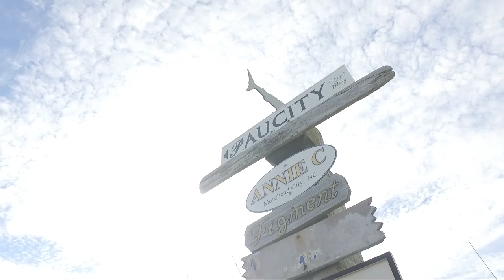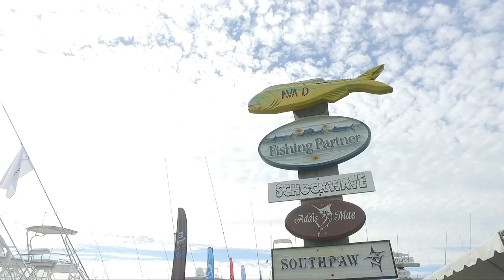2017 Hatteras Marlin Club Billfish Tournament Day 1 Highlights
Day 1 highlights from the Hatteras Marlin Club Billfish Tournament.